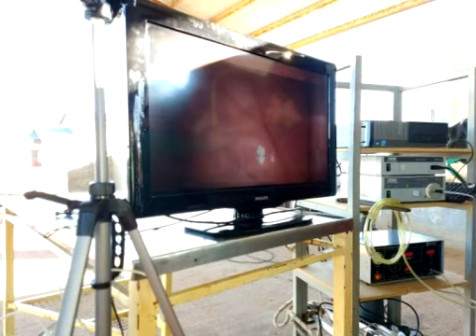Post parto en vacas de alta producciòn Med. Vet. Ruben Mazzini Febrero 2021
Soluciòn de Problemas en Vacas de Alta producciòn despues del Parto